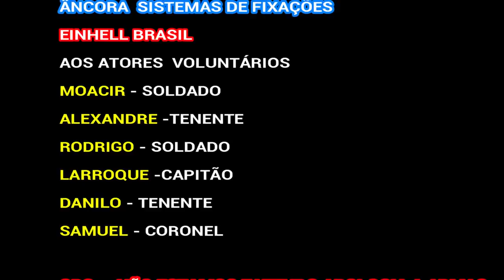Trabalhar com Drywall não é Brincadeira é Coisa Séria ( Uma Guerra )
Conheça o Nosso Curso Loucos por Drywall On-Line , Clique no

Se você quer Aprender a Fazer serviços de Drywall em um Passo a Passo : Clique , e conheça o Curso de Drywall On´Line ou Curso Presencial
No Curso com o Professor Adalberto Larroque, Você aprenderá Como fazer Rebaixamento de Gesso , Paredes de Gesso, Rebaixamento de Gesso decorado e Tratamento de Juntas.

drywall
gesso acartonado
imcon
knauf
forro